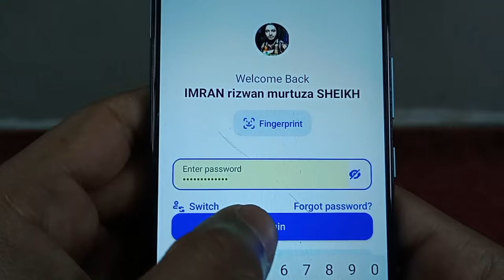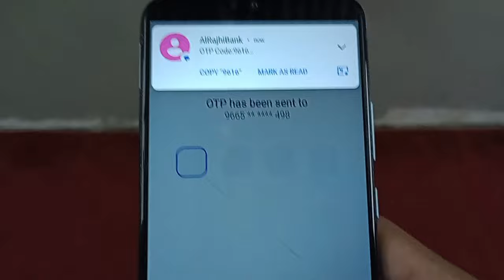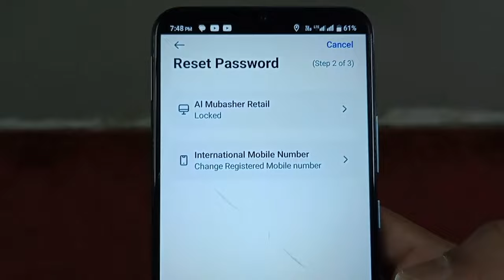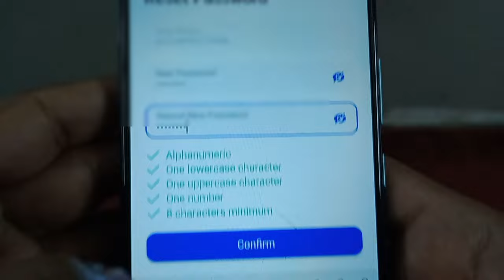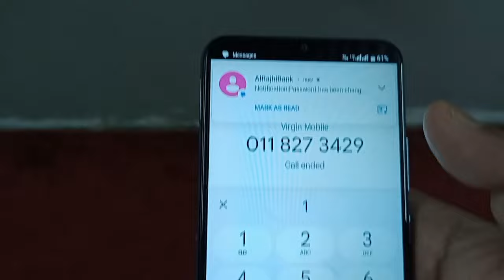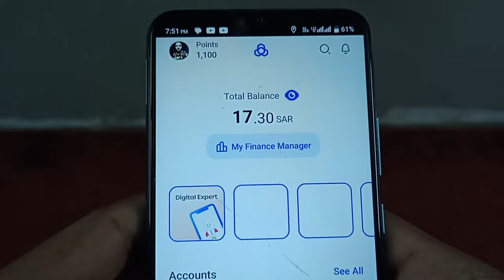How To Unblock Al Rajhi Bank Apps | alrajhi bank blocked problem solve in 2023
ویڈیو کے بارے میں ہیلو دوستو میرا نام عمران ہے اور آج اس ویڈیو میں بتایا گیا ہے کہ (  Al Rajhi Bank blocked problem solve ) اس لیے اس ویڈیو کو مکمل دیکھیں شکریہ ❤️🙏

हेलो फ्रेंड्स मेरा नाम है इमरान और आज इस वीडियो में ये बताया गया है कि ( Al Rajhi Bank blocked problem solve ) तो प्लीज़ इस वीडियो को पूरा जरूर देखें आप का शुक्रिया ❤️🙏

about video

Hello friends my name is Imran and today in this video it has been told that ( Al Rajhi Bank blocked problem solve ) so please watch this video completely thank you❤️🙏

your question
Al Rajhi Bank blocked problem solve
how to unlock al rajhi app
how to unlock al rajhi bank account
how to unblock al rajhi
how to unblock al rajhi online banking
how to unlock al rajhi internet banking
how to reset al rajhi password
al rajhi bank
al rajhi app not open
al rajhi bank ivr problem solved
al rajhi app block problem salutation
al rajhi app forgot password
al rajhi account unblock karne ka tarika
al rajhi bank mobile money transfer
al rajhi app block problem solution
al rajhi bank blocked problem solution 2023
alrajhi bank blocked problem solution
al rajhi apps blocked problem solve 2023
al rajhi account blocked problem
al rajhi bank blocked account
al rajhi bank blocked kaise sahi kare hindi
al rajhi app login problem
al rajhi bank unblock
al rajhi app blocked
how to solve blocked problem al rajhi bank
al rajhi account blocked
al rajhi bank me account kaise khole
video link

hashtag